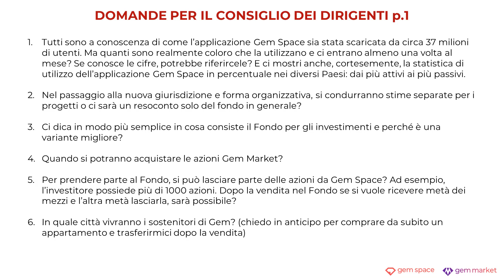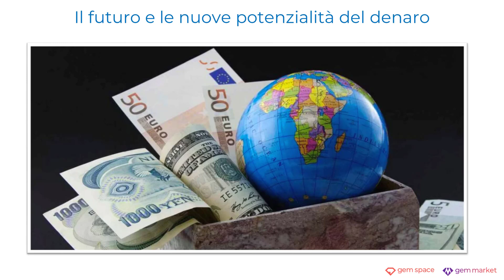21.08.23 Briefing con il memrbo del Consiglio dei Dirigenti Valerij Ostrikov /Italian/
Briefing con il memrbo del Consiglio dei Dirigenti Valerij Ostrikov /Italian/